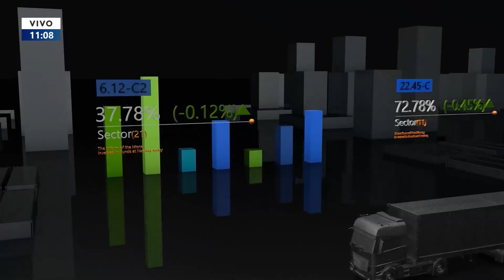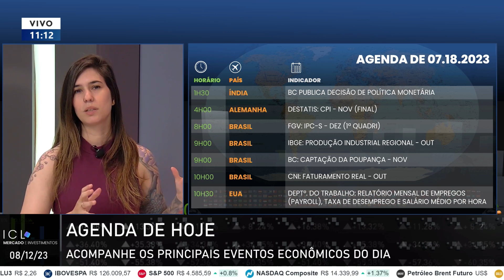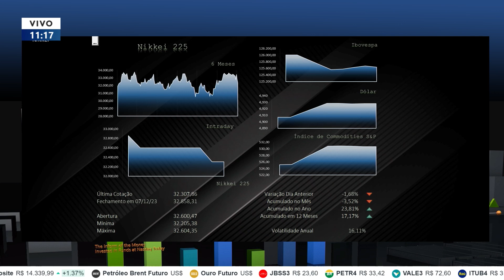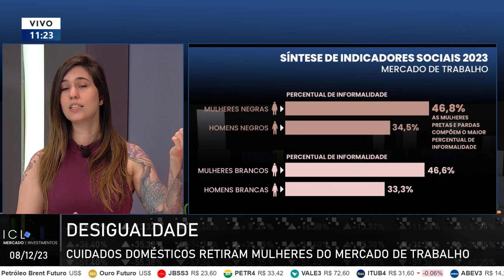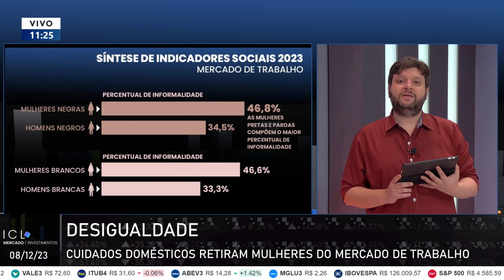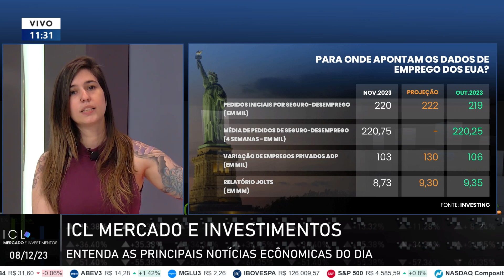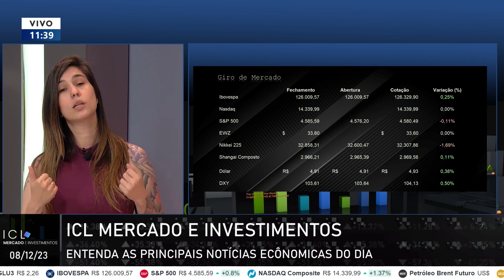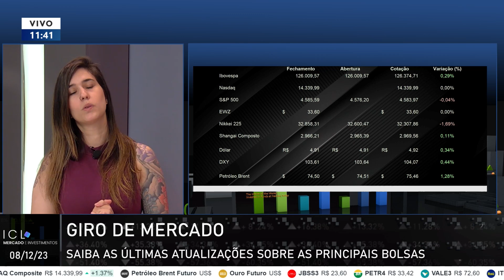ICL MERCADO E INVESTIMENTOS - 08/12/23 - PETROBRAS ANUNCIA REAJUSTE DO COMBUSTÍVEL A PARTIR DE HOJE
Petrobras anuncia redução do preço do diesel para distribuidoras;

Um em cada cinco jovens brasileiros não estuda e nem trabalha;

Cuidado com parentes e trabalho doméstico retiram milhões de mulheres do mercado de trabalho.